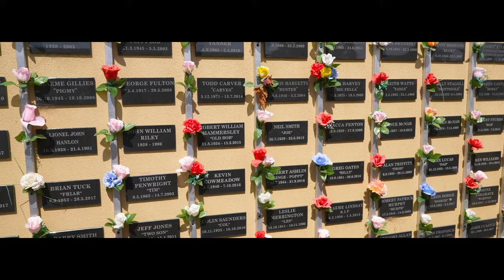Jamie Davis - Jake Brake (Official Music Video)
"Jake Brake"
Written by Jamie Davis
Produced by Lindsay Waddington at Kross Kut Records
Video by Maddison Waddington